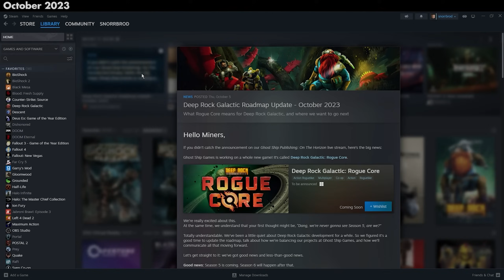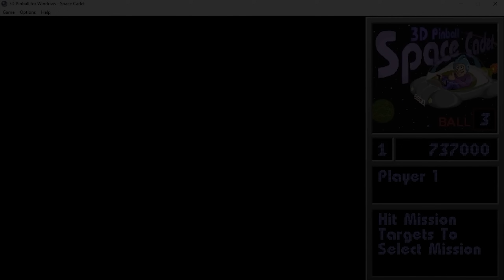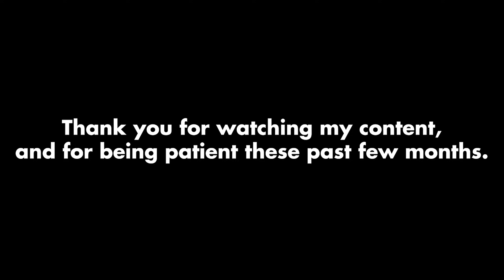The Deep Rock Galactic Season 4 Experience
Thank you for waiting, please read the pinned comment.

Seafour & TGB - Editing advice
King Tiger, Seafour, Yuno - For joining me in sessions
Mineysauce - Permission to use his music in the video